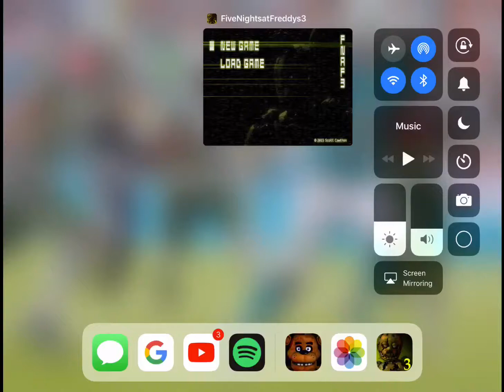Five Nights At Freddy’s 3 Part 1